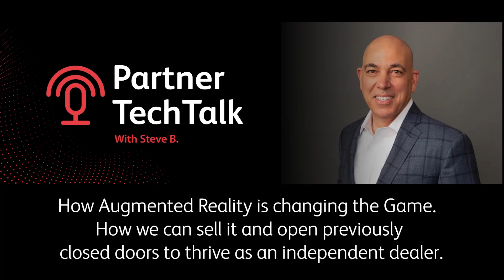Partner Tech Talk with Steve B, Episode 1: The Art of the Possible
This podcast features Jeffrey Cousins of Kraft Business Systems Inc., based in the United States. The conversation focuses on augmented reality, and how Kraft is selling it to open previously closed doors -- and thriving as a result.